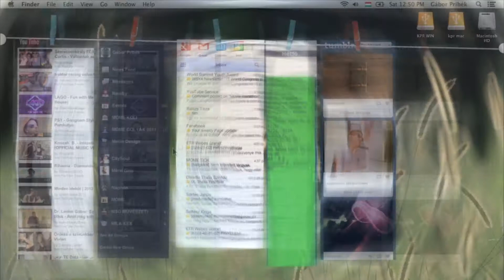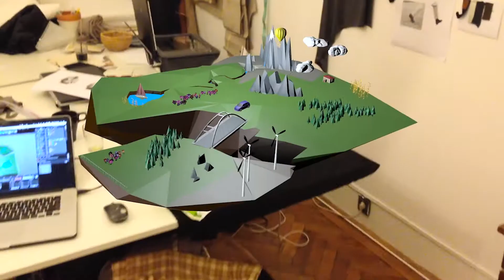Pribék Gábor: SHOWREEL, 2016